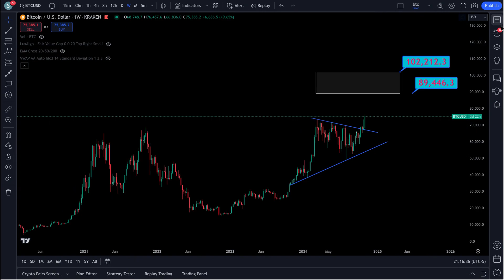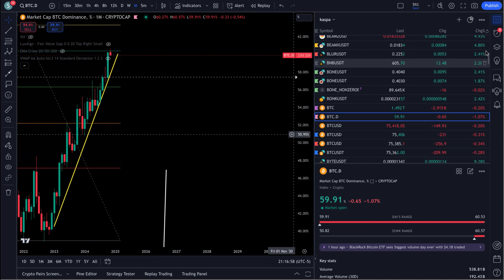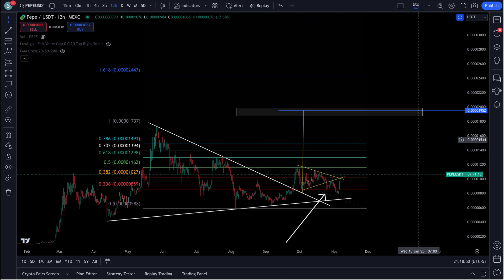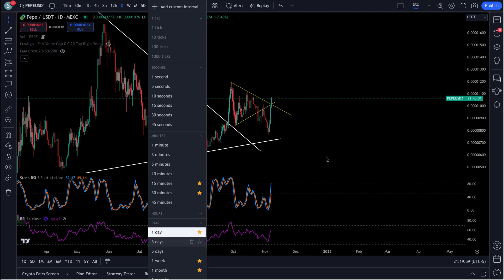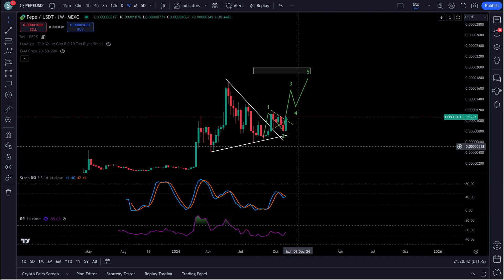PEPE HUGE BREAKOUT STARTED !!!!